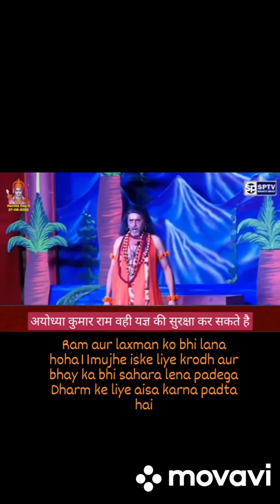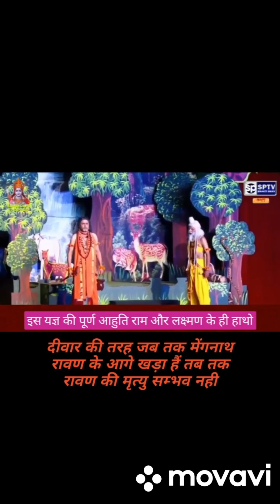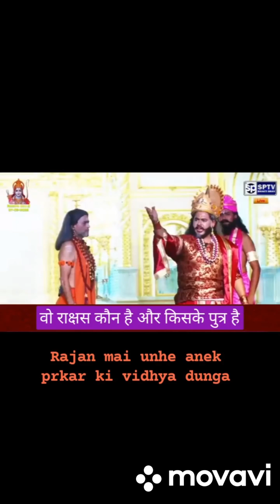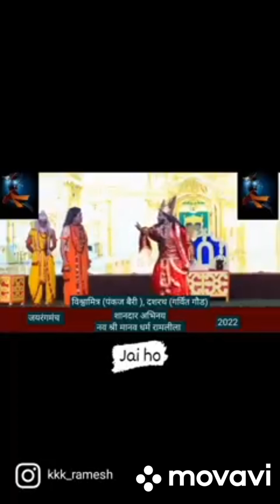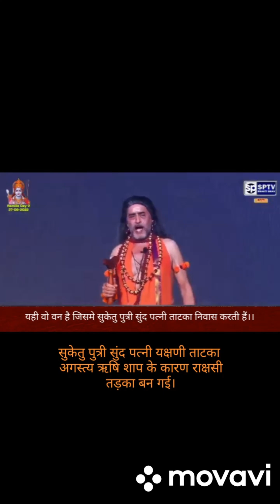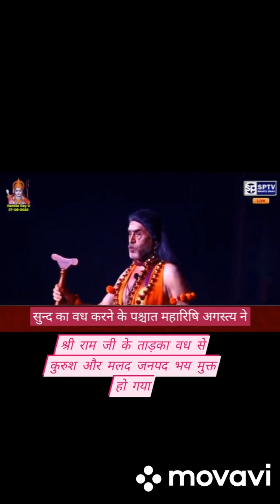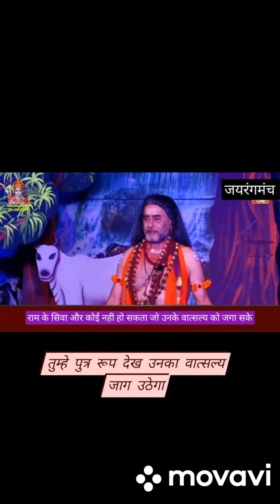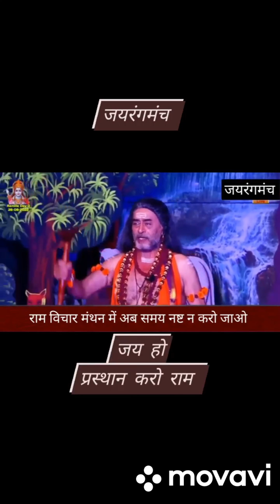पंकज बैरी। ब्रह्म ऋषि विश्वामित्र ।। बेहतरीन और शानदार अभिनय।।दिल्ली के रामलीला मंच पर।।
Derawal nav Shri mamanv dharam ramlila